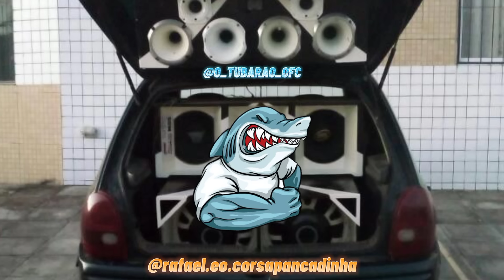Ô TUBARÃO - CD COMPLETO 2022 (PRA PAREDÃO)